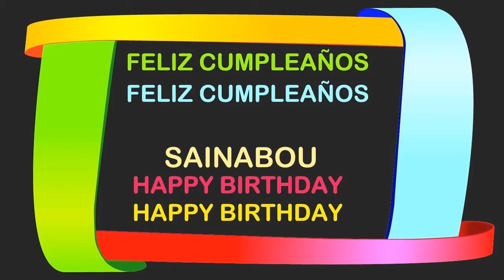Sainabou Birthday Postcards & Postales